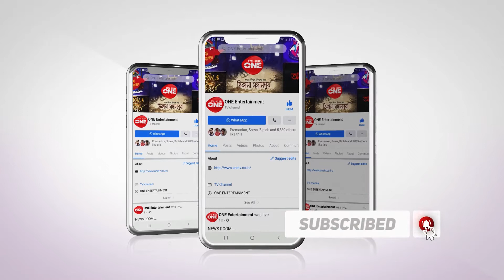Boi Adda Liquor Cha | Jayanta Dey